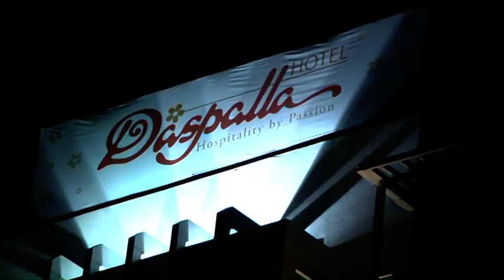Chittamuru Suprathik Reddy's 1st Birthday on 15-11-2011